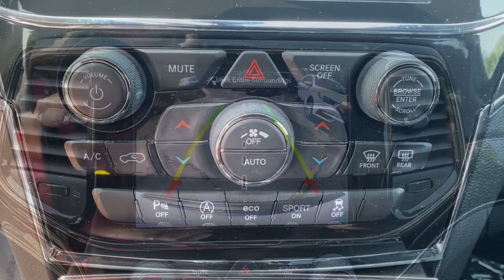2021 Jeep Grand Cherokee Framingham, Westborough, Millbury, Natick, Worcester, S230274A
Bright White Clearcoat Used 2021 Jeep Grand Cherokee Trailhawk 4x4 available in Westborough, Massachusetts at Colonial CDJR. Servicing the Framingham, Westborough, Millbury, Natick, Worcester, MA area.

Colonial CDJR
24 Coolidge St

: Highlights of this 2021 Jeep Grand Cherokee include: CARFAX 1-Owner, LOW MILES - 31,455! FUEL EFFICIENT 26 MPG Hwy/19 MPG City! Heated Leather Seats, Sunroof, NAV, Power Liftgate, Alloy Wheels, 4x4, ENGINE: 3.6L V6 24V VVT UPG I W/ESS, TRANSMISSION: 8-SPEED AUTOMATIC (8HP5. Tow Hitch SERVICE WORK COMPLETED: Service Work completed on this Jeep Grand Cherokee includes: Complete Multi-Point Inspection, Oil & Filter Change by a Factory Trained Technician, Battery Voltage Test, Tires Inspected, Brake Inspection, Emissions System Check, Professional Detailed Inside and Out, Function Test all Lights, Check the Complete Exhaust System, Cooling System Inspection, Transmission Fluid Inspection, Differential Fluid Inspection, Function Test all Options & Accessories. OPTION PACKAGES: TRAILHAWK LUXURY GROUP Power Tilt/Telescope Steering Column, Cargo Compartment Cover, Dual-Pane Panoramic Sunroof, Rain Sensitive Windshield Wipers, TRANSMISSION: 8-SPEED AUTOMATIC (8HP50) Fuel economy calculations based on original manufacturer data for trim engine configuration.